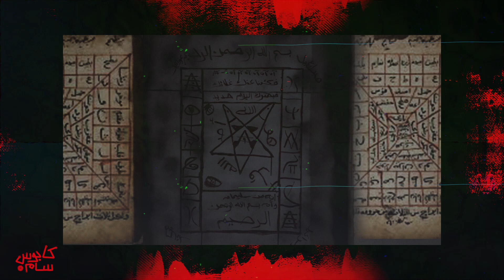قصص رعب سام ♤ البخت السئ لليوتيوبر اللي خسر حياته بسبب دخوله لبيت ساحر شيطان ؟ يا تري أيه اللي حصل ؟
اليوتيوبر اللي خسر حياته بسبب دخوله لبيت ساحر ملعون ؟
راح للبيت الملعون برجليه عشان يصور حلقه مخيفه لمحتوي اليوتيوب الخاص بيه و لكن اللي حصل غير حياته للأسوء و لعن اليوم اللي راح فيه للبيت دا برجليه ؟
يا تري شاف أيه جوا البيت دا ؟

في كابوس سام
هحكي ليكم يا أشباح قصص مرعبه بجد و مليانه بالغموض و الأجواء كلها هتعيشك في مود مختلف عن أي محتوي رعب علي اليوتيوب و الأهم أنها هتكون جديده غير مسموعه مسبقا في أي مكان تاني لأنها مكتوبه مخصوص للمحتوي بتاعي و هيبقي فيه حلقات من قصص حقيقيه حدثت بالفعل .
أشتركوا يا أشباح و فعلو جرز الأشعارات و أختارو كل من الجرز و استنوا كابوس كل أسبوع .
و اللي بيخاف .يولع الكشاف